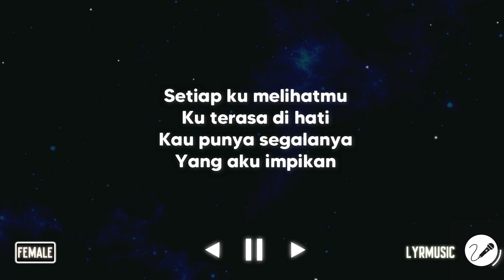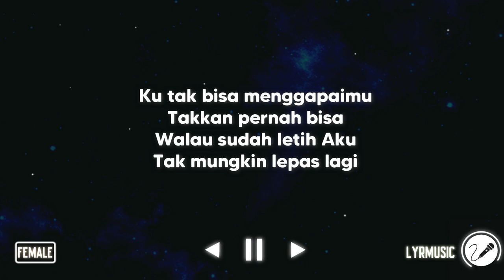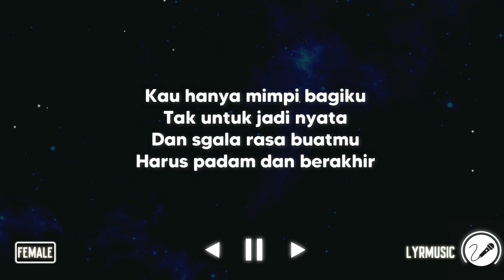Antara Ada Dan Tiada - Utopia ( Karaoke Akustik Female Version )